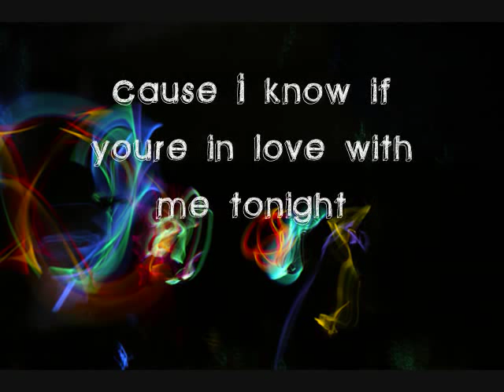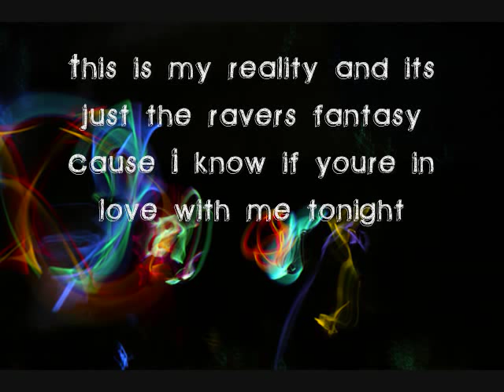Ravers Fantasy (Lyrics on screen! ^^)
Lolz, I love how everyone is fighting over one simple word that I may or may not have written correctly! :P so just an fyi, I don't care if its reality, vanity/Vality or melody! XD You guys make me laugh.

Credits!!! :
Made With: Windows movie maker
Made By: xGingersky